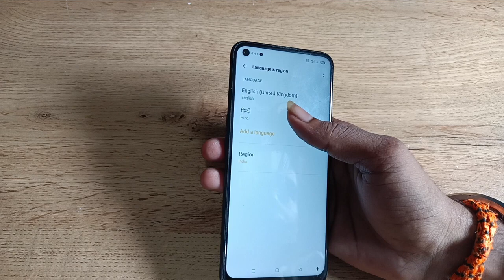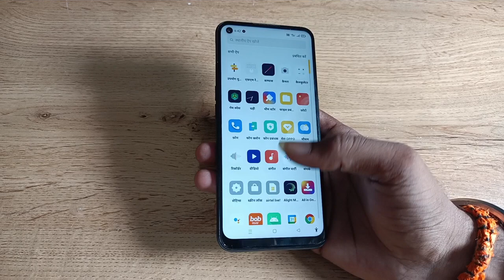how to change language in oppo A76 , language ko kaise change kare